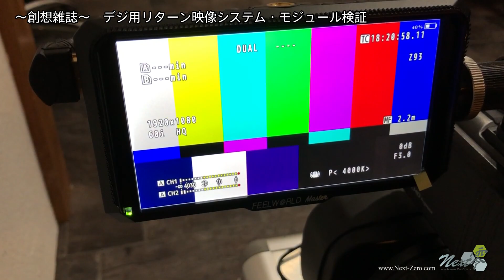【Next-Zero】デジ用リターンシステム・モジュール検証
私は以前からデジマルチでも「我が画」と「リターン映像」を同一のモニタで確認したいと思っていた。
　幾つかのガジェットやシステムで構築を試みたが、なかなか欲しい正解に辿り着けず半ば諦め掛けていたが、この度、デジ用リターン映像システムの構築目処を立てることができた。